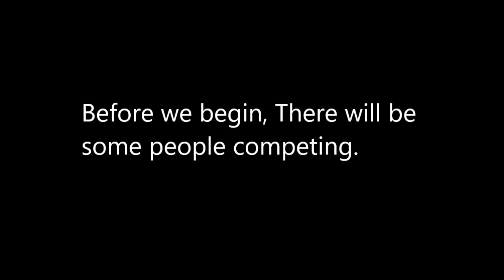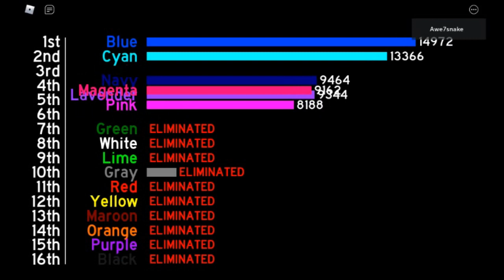Algicosathlon Day 14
Thank you for viewing Algicosathlon Day 13. That was a lot more views than I expected.